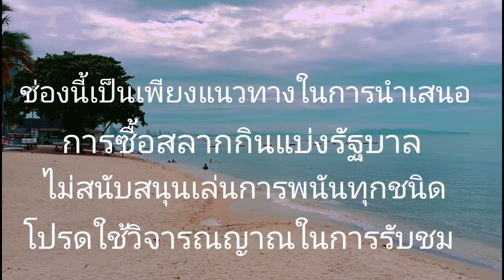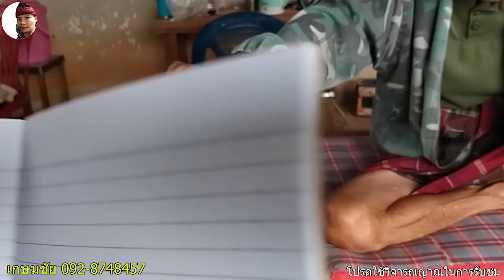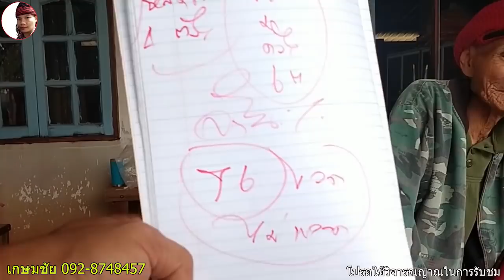ตาทองสุขมั่นใจคักงวดนี้ 1/2/65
มั่นใจล้านๆเปอร์เซ็น ตามต่องวด#
ตาทองสุข ขอให้สมหวังนะครับ
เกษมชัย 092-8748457